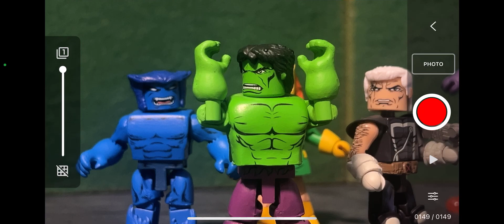New X-Men Minimates Stop Motion Video Sneak Peek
A sneak peek of an upcoming X-Men ‘97 based animation.